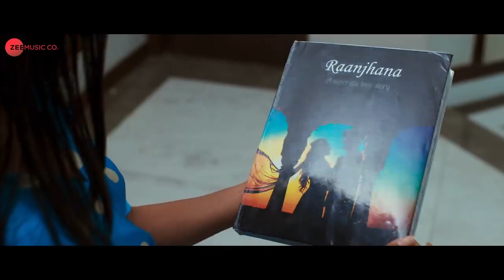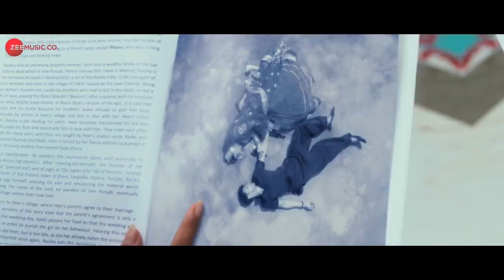Arijit Singh Kamal Chandra song Raanjhanaa 2019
Arijit Singh Kamal Chandra Raanjhanaa